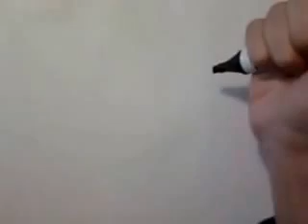Rita med Ulrik 5 år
Ulrik 5 år ritar sönder på dagis.